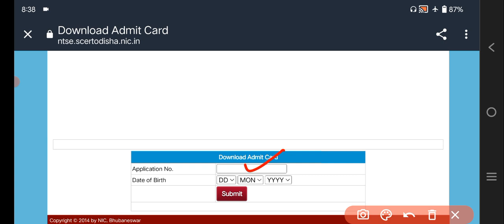Admit Card released / NMMS 2023